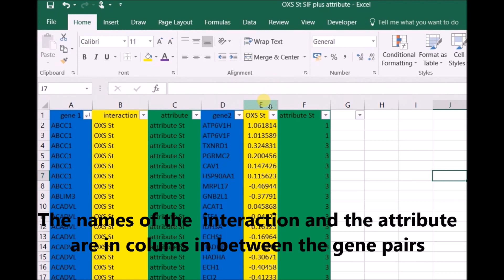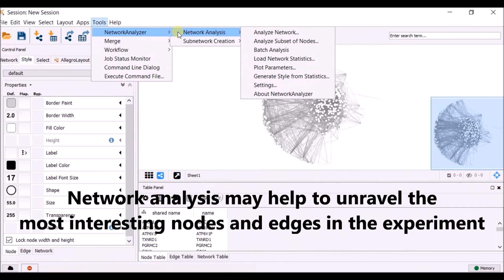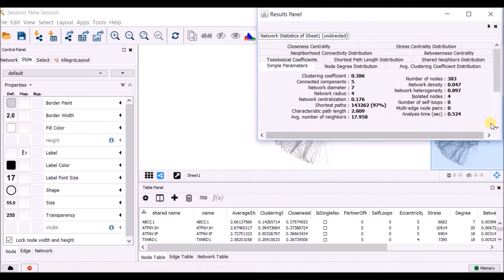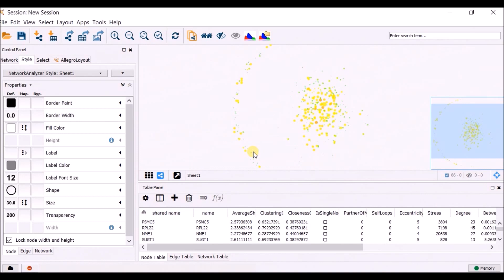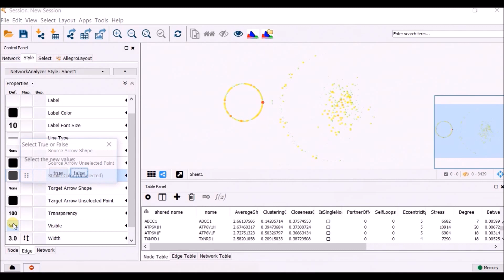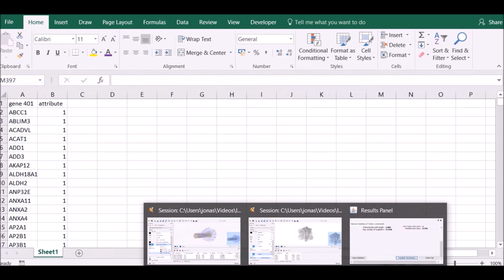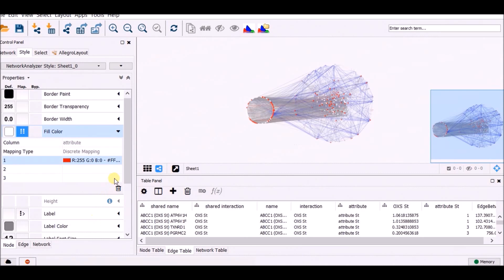3. CYTOSCAPE ESSENTIALS: network analysis, colouring edges, making edges disappear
Network analysis. Adjustment of the network layout. Edge and node colouring. Edge and node sizes can be made to depend on connectivity or interaction strength. The CYTOSCAPE HELPDESK google group is a very useful source for any more detailed information in regard to Cytoscape usage.